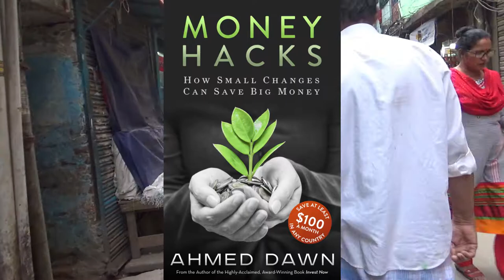Historic Old Dhaka Walk | Street Tour | Dhaka, Bangladesh | 15D17 Day 20B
Historic old Dhaka was established in 1608 under Mughal rule and named after the Mughal emperor Jahangir and used to be the capital of Mughal Bengal.

However, settlement existed in old Dhaka long before under several Buddhist & Hindu dynasties.

Old Dhaka was one of the largest and prosperous cities of South Asia & was the centre of famous Muslin trade.

Old Dhaka today is world famous for its rich cultural heritage and co-mingling of various religious festivities by Hindus and Muslims alike.

It is also famous for Mughlai (Mughal) cuisine such as Kachchi Biriyani, Chicken Polao, Borhani, Faluda, etc.

The experiences you will get in old Dhaka are not to be found anywhere else. If you are in Bangladesh, walking through various sections of Old Dhaka is a must.

Location: Old Dhaka, Bangladesh.

In this episode, I will take you to various streets in Old Dhaka, Bangladesh.